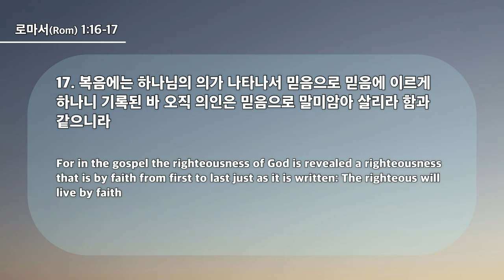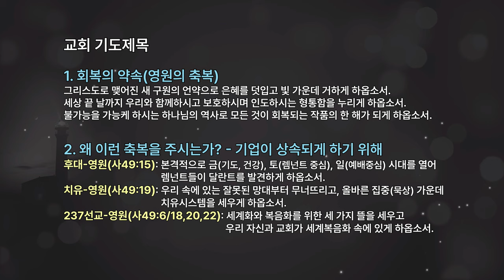20240219 대구하나교회 렘넌트 특별 새벽기도회 1일차(오직 복음, 오직 그리스도 속에,롬1:16-17)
* 설교자 : 박경희 전도사

- 1부 예배                             주일 오전 09 : 00
- 2부 예배                            주일 오전 11 : 00
- 3부 예배                            주일 오후 16 : 00

- 1st Service (SUN)                                       09 : 00 am
- 2nd Service (SUN)                                     11 : 00 am
- 3rd Service (SUN)                                      16 : 00 pm